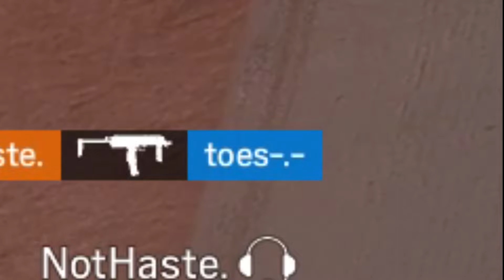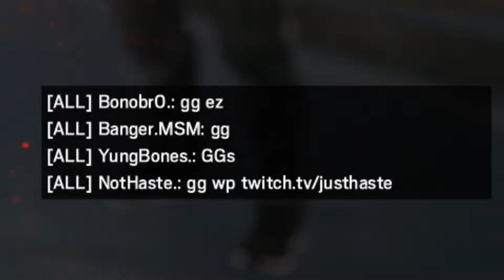Make Haste - Rainbow Six: Siege - Minitage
First time editting clips together for a minitage of R6S. I had lots of fun making this minitage and hopefully getting more clips together to use for another montage.. maybe ep.2 of Make Haste?? Anyways, hope you all enjoyed this minitage I had fun editting it and used it as a first hand experience with video editting for myself.